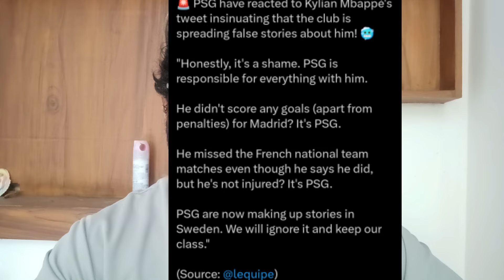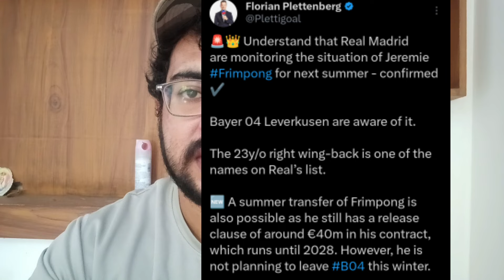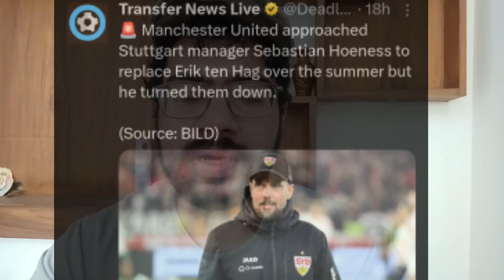MBAPPE VS PSG/ FRIMPONG TO REAL? UNITED INTRESTED IN GORETZKA AND SANE